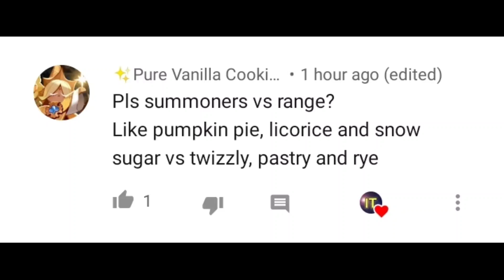Cookie Run Kingdom: Summoner Team vs Ranged Team Intense Fights